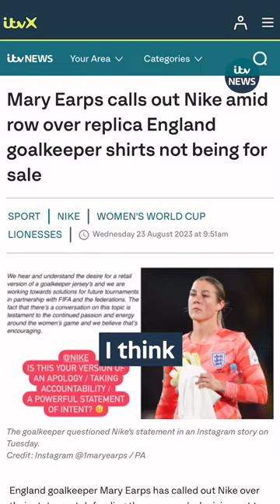Mary Earps explains next steps in her battle with Nike over her wwc2023 goalkeeper shirt